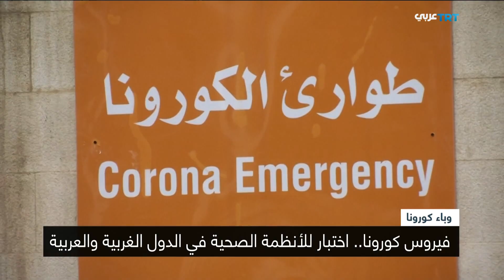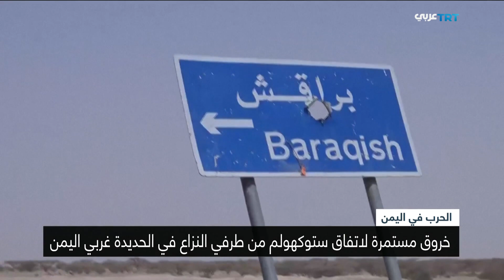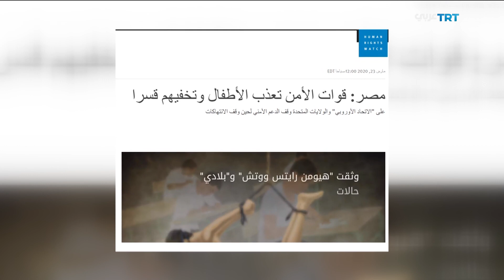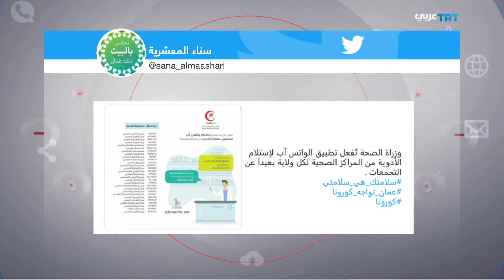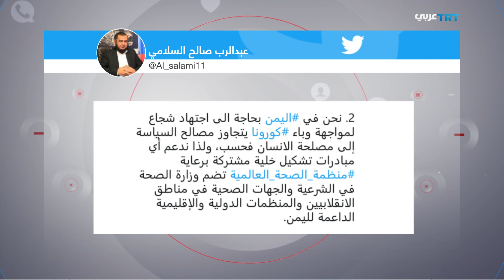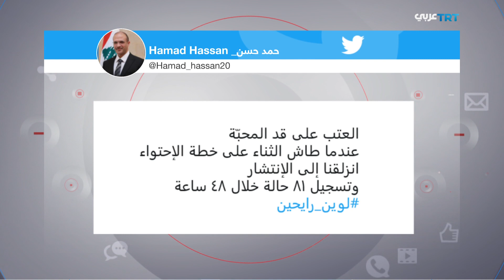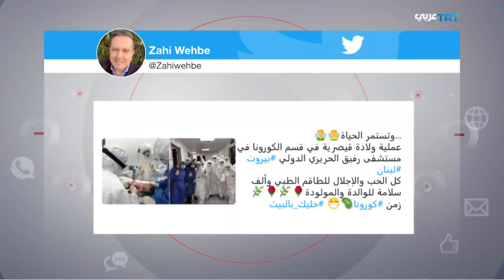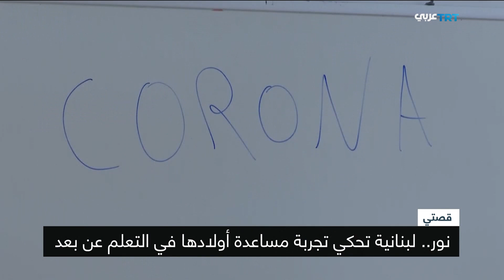كورونا يفرض سطوته والعالم يسعى للتحرر | المجال 201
كورونا يفرض سطوته والعالم يسعى للتحرر و أفغانستان وعودة أمل السلام من جديد و اليمن.. معارك الحديدة تنسف أمل التهدئة...